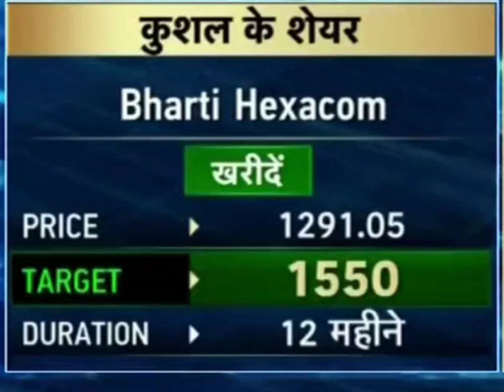bharti hexacon share latest news | bharti hexacon stock analysis